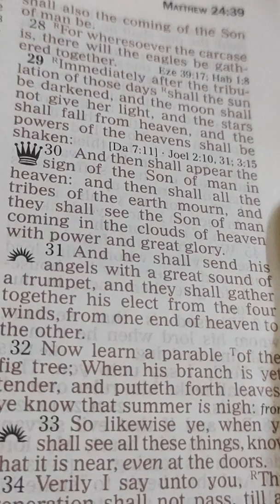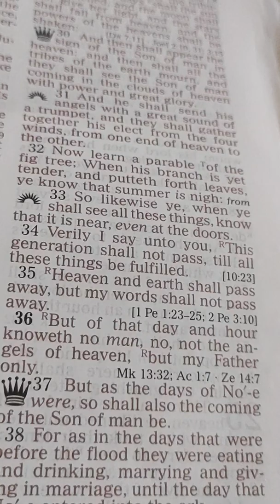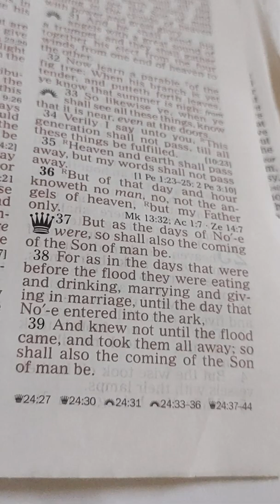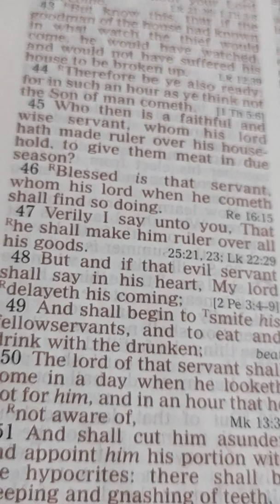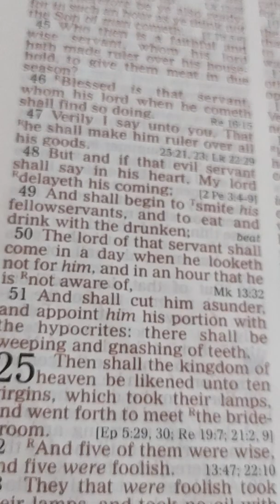Matthew. 24. 29----51 English